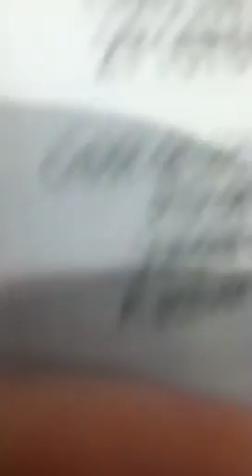ORANGE: L'EMPLOYÉ HONNÊTE OBLIGÉ DE PAYER DE SA POCHE !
L'employé consciencieux  se renseigne auprès de ses collègues et eux mêmes hésitent entre 15 euros minimum ou 10 euros pour conserver la ligne !
L'employé honnête, mais mal informé voyant qu'orange ne veut pas rembourser l'erreur décide de le faire de sa poche ! Ce qui une fois de plus dénote une pression sur les employés ORANGE et, pour cette société les clients MOBICARTE ne sont pas intéressants pour eux ! La société incite même ces petits clients a acheter les recharges dans les bureaux de tabac ! Vous êtes informés !! Mais c est le consommateur qui doit décider !!